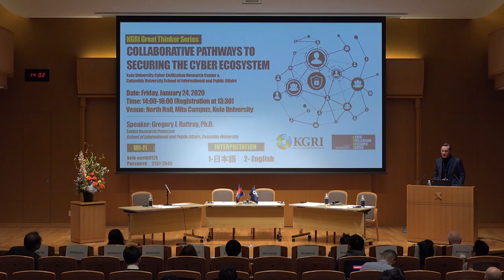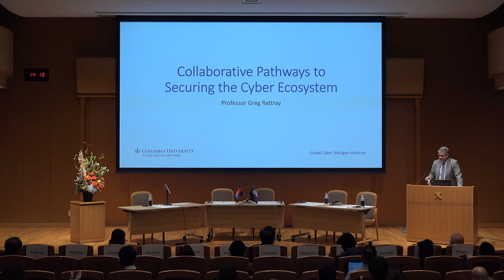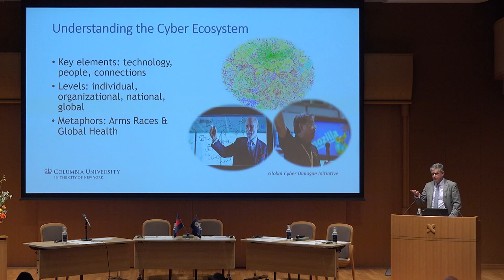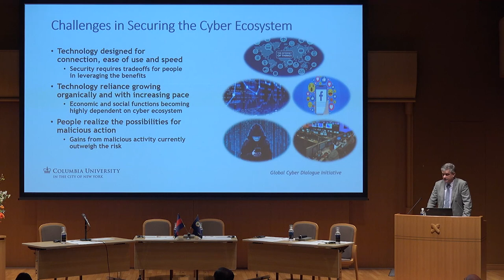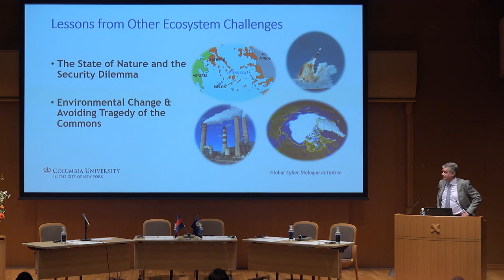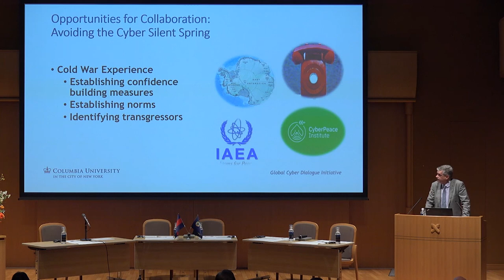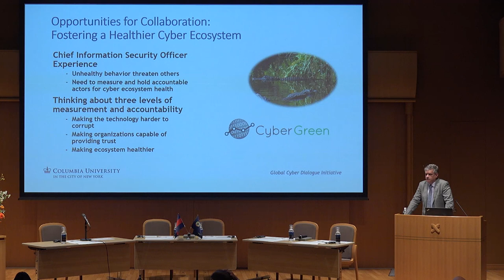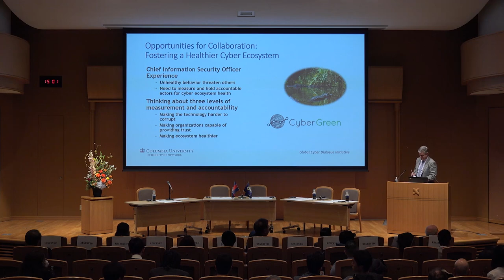KGRI Great Thinker Series 20200124 #1 Keynote Speech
”Collaborative Pathways to Securing the Cyber Ecosystem“

Gregory J. Rattray
Senior Research Professor, School of International and Public Affairs, Columbia University